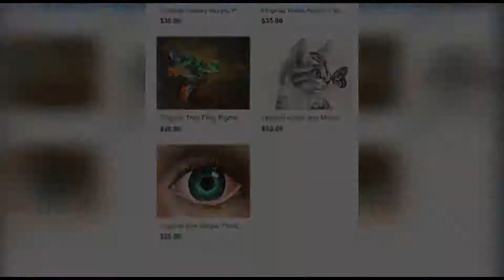3 COLOR PAINTING CHALLENGE 2- Painting a Night Sky with a deer